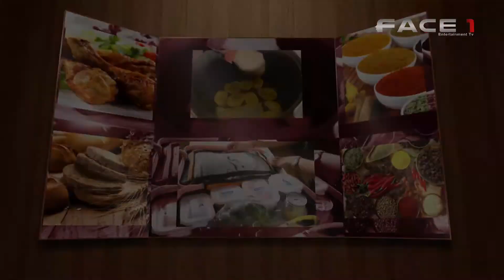نمک یادت نره با سپیده 1